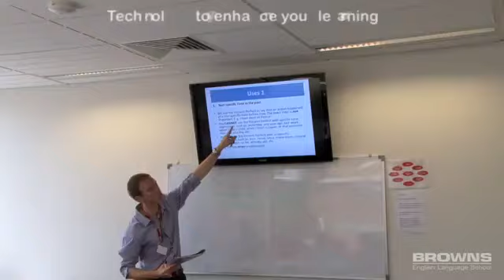Browns Gold Coast Dil Okulu - EğitimNoktası Yurtdışı Eğitim Danışmanlığı